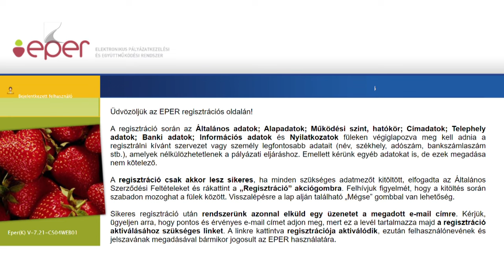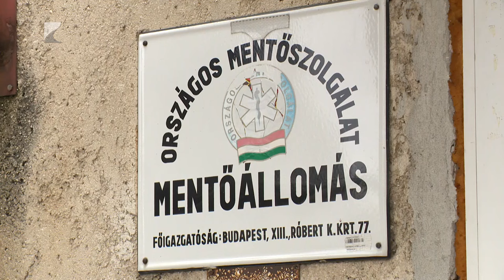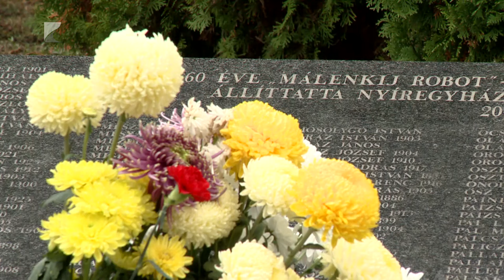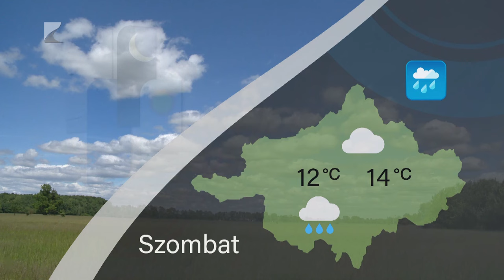Híradó - 2023.11.03. Kölcsey TV